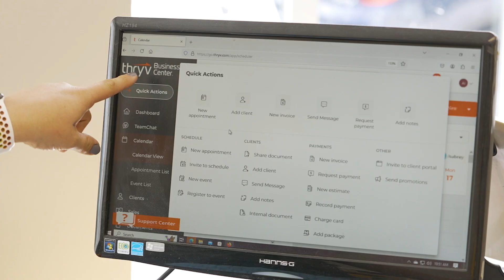Thryv Success Story | Ash's Little Shop of Howlers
In the pet grooming business, while there might be fur everywhere, client information still has to be kept all in one place. That's why Ash, from Ash’s Little Shop of Howlers, uses Thryv. From scheduling to payments to social media, Thryv helps Ash manage the day-to-day operations so she can focus on her furry clientele.

More about Ash's Little Shop of Howlers: ashslittleshopofhowlers.com

About Thryv
Small businesses run better on Thryv. We have everything you need to communicate effectively, manage your day-to-day and grow your business — all in one place.